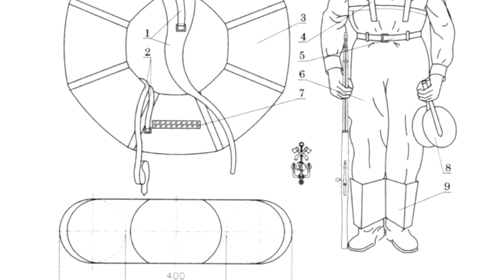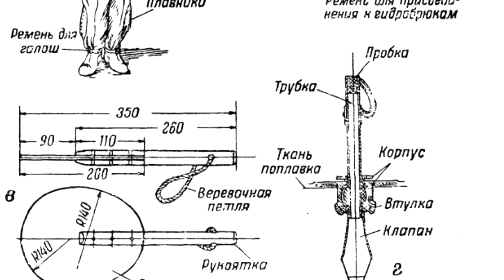Как Устроен Плавательный Костюм РККА?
Зачем Бойцы РККА Носили Огромный Бублик?